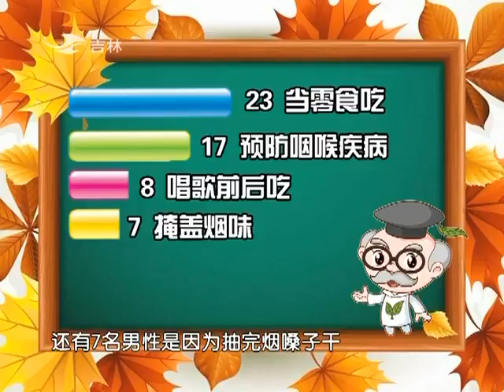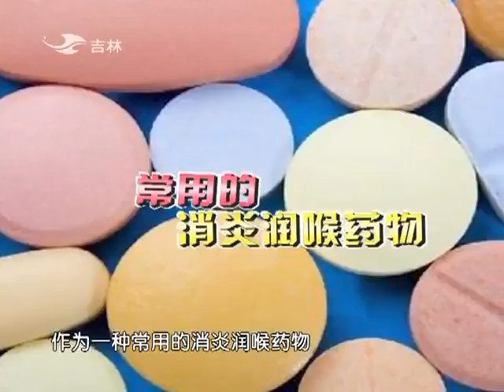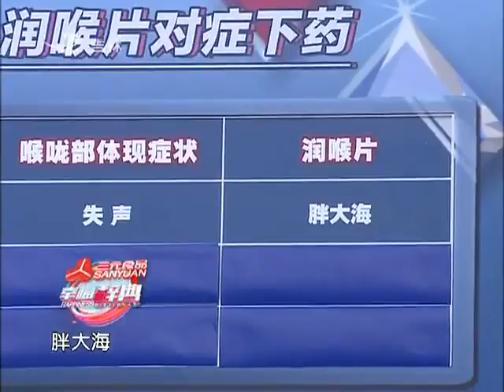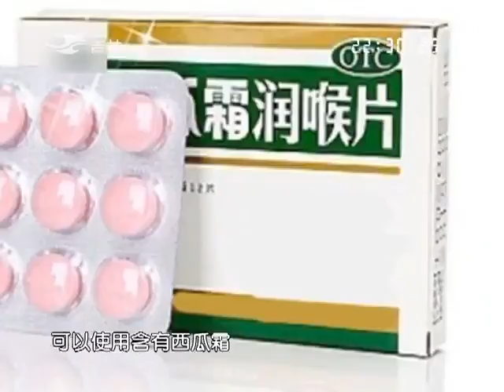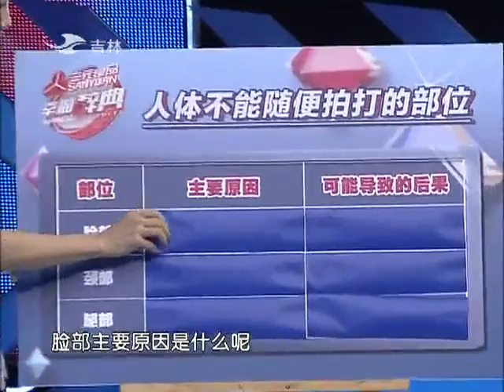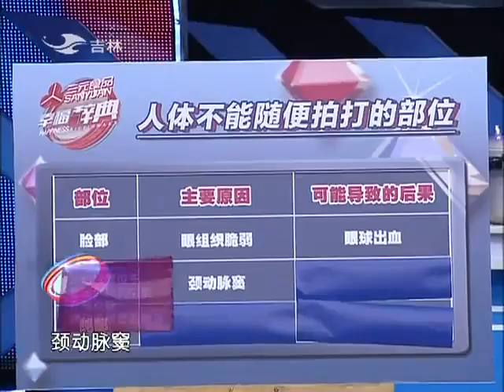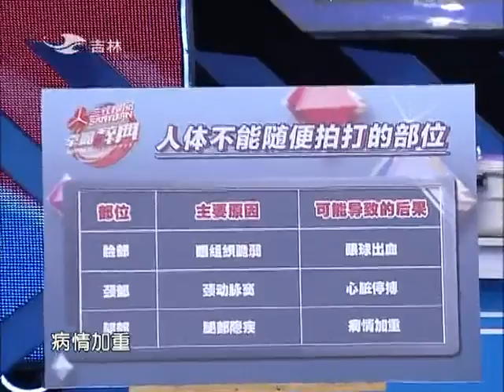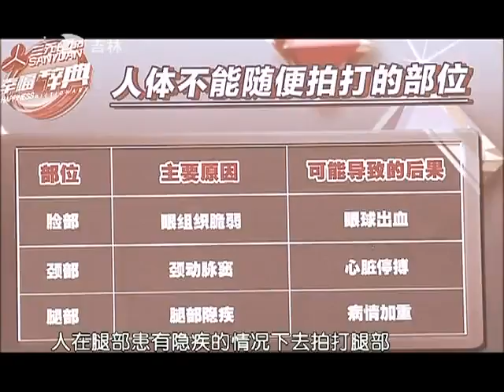幸福词典之适合自己的葡萄干怎么挑